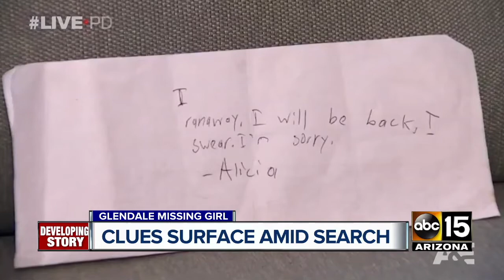9/30/19 - Teen with Autism Reported Missing from Glendale